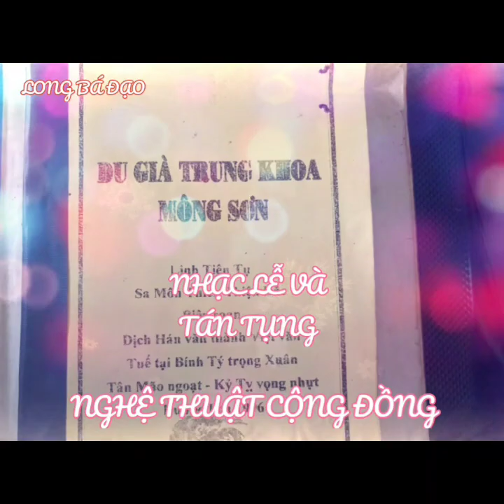Hướng Dẫn Anh Em Tập Sự Bài Chú Phổ Am Quá Tán Vô,Cấm kỵ: Các Bạn Đăng ký kênh Nhé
bài kinh chú phổ am nầy nằm trong nghi lễ khai kinh trong chùa hoặc đám tang có năm đệ
đệ nhut,đệ nhị,đệ tam,đệ tu,đệ ngủ là một bài kinh chú để diểu đàn